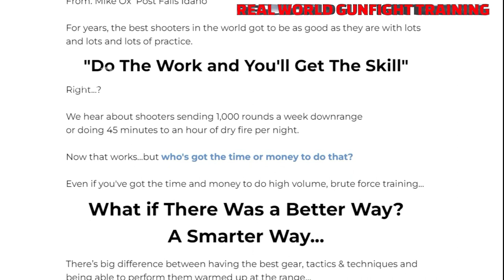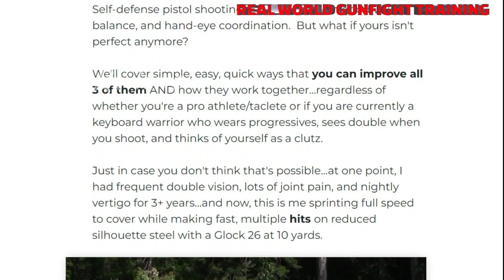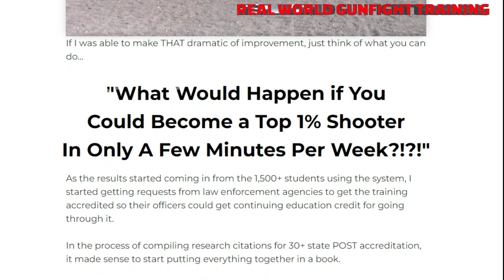Real World Gunfighting Training Review | Mike 'Ox' Oschner Gunfight Training Honest Review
Real World Gunfighting Training Review | Mike 'Ox' Oschner Gunfight Training

Hi, my name is david and today I'm going to talk about Real World Gunfighting Training. A manual whose goal is to get trained and basic gun owners to learn the fundamentals of target shooting in real world situations, increasing their chances of survival and saving others in the process. Before I go any further, let me give you an important warning. Due to scams and frauds in the digital market, this Training is only sold on the official website. And to ensure that you have a safe access. I am leaving the link to the official site of this training in the description of this video. Let's proceed. One of America's leading gun trainers, Mike 'Ox' Oschner, is finally releasing his long-awaited book aimed at training American gun owners to get more skills in less time at the gun range. The ' Real World Gunfighting Training. According to Mike, the training incorporates neurology to "help shooters develop more skills - and more resilient skills - in less time than is possible with traditional firearms training. Mike is highly trained in gun training, hence his idea to write a book and help more people who cannot afford his online or in-person training modules.  After his resignation from an elite military firearms instructor program, Mike chose to start selling his training to the general public and has trained over 1,500 students including military, law enforcement, instructors, competitors and other responsibly armed Americans. After years of practice and training in gun combat, and another year studying neurology, psychology and physiology, Mike has created a simple manual on how every responsible gun owner can improve his gun combat skills. The first rule about Real World Gunfighting training is that it makes your practice match real world situations. The book talks about the 'six attack factors' that help imitate reality . The manual ensures that everything you learn in training is not so different from real-world situations, which improves your speed and accuracy when response is needed. In the book, you will learn how to add 6 of the most common real-world contexts to your training at a fraction of the cost of current training models. the book trains your brain the way it wants to learn using the '9 keys to accelerated learning'. Through thousands of hours of research in neurology and psychology, Mike has found simple and effective training methods that help your brain function quickly and accurately despite being scared, surprised, or caught abruptly in a melee. Finally, the manual also helps you build a foundation of vision, balance, and hand-eye coordination. This allows you to identify threats more quickly, react more quickly, and move more efficiently and accurately. While many gun owners, especially those with pistols, lack the necessary hand-eye coordination or precise movements, the book trains you to 'recover' these coordinations and improve how they work together to improve the launch and discharge of your firearm. If you identify with the benefits stated in this video. Then this training is for you. Remember that the official website is in the description below. I wish you good training and good skills.

CHAPTERS:

00:00 REAL WORLD GUNFIGHTING TRAINING
00:25 IMPORTANT NOTICE
00:35 BUY SAFE
00:45 Mike 'Ox' Oschner
01:20 MIKE OX OSCHENER AND STUDENTS
01:50 THE FIRST RULE OF TRAINING
02:00 ATTACK FACTORS
02:30 TRAINING THE BRAIN
02:45 HAND-EYE

Real World Gunfighting Training buy,Real World Gunfight Training e-book,
Real World Gunfight Training video,Real World Gunfight Training review,
Real World Gunfighting Training does it work?,Real World Gunfighting Training Mike 'Ox' Oschner,Real World Gunfighting Trainingshooters,
Real World Gunfighting Training apprentice,Real World Gunfighting Training real,Real World Gunfight Training fake,Real World Gunfight Training legitimate,Real World Gunfighting Training firearms,
Real World Gunfighting Training honest review,Mike 'Ox' Oschner buy,
Mike 'Ox' Oschner e-book,Mike 'Ox' Oschner video,Mike 'Ox' Oschner review,Mike 'Ox' Oschner does it work?,Mike 'Ox' Oschner,
Mike 'Ox' Oschner shooters,Mike 'Ox' Oschner apprentice,
Mike 'Ox' Oschner real,Mike 'Ox' Oschner fake,Mike 'Ox' Oschner legitimate,
Mike 'Ox' Oschner firearms,Mike 'Ox' Oschner honest review,
Mike 'Ox' Oschner history,